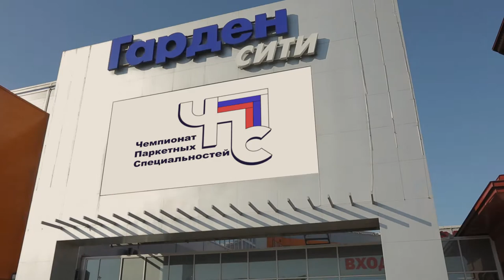ВЕРНИСАЖ. ЧПС 2018. ПАРКЕТЧИК - Это звучит гордо!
На Чемпионате паркетных специальностей проводятся разнообразные лекции. Наши самые опытные мастера с радостью поделятся своим мастерством с вами! В 2018 Году мы будем в Москве. ПРИСОЕДИНЯЙТЕСЬ!

По данным телефонам, Вам помогут и ответят на все вопросы:
Санкт-Петербург: 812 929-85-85 / 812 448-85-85